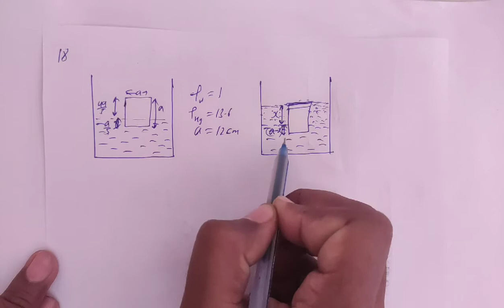H.C. Verma Solutions - Fluid Mechanics - Chapter 13, Question 18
18. A cubical metal block of edge 12 cm floats in mercury
with one fifth of the height inside the mercury. Water
is poured till the surface of the block is just immersed
in it. Find the height of the water column to be poured.
Specific gravity of mercury = 13-6.